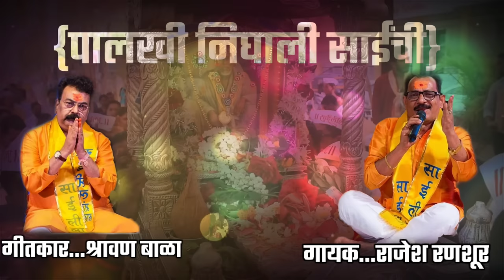Palkhi nighali sainchi mi nighalo shirdi la/// sai baba new song // sai baba new song 2022....